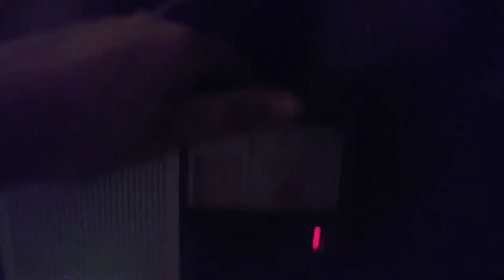Lost SMW Video from October 14th, 2021 (EAS #984)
Note that video cuts out due to low storage space